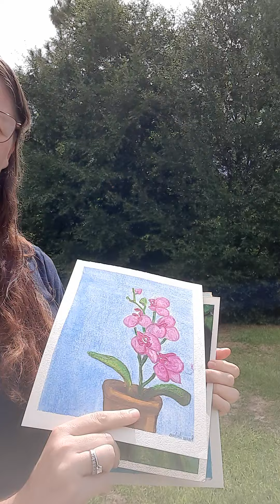🌟 NEW ART ALERT 🌟 Art of the Day Leo ♌️ Sunflowers Watercolors on paper, unframed